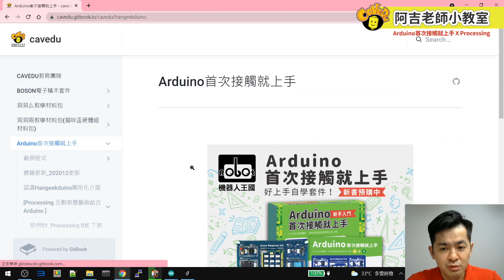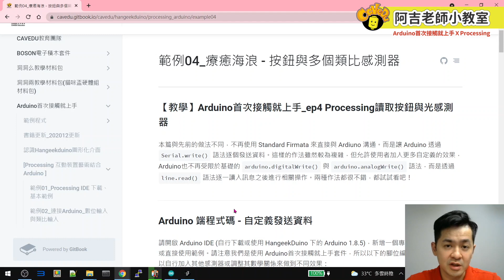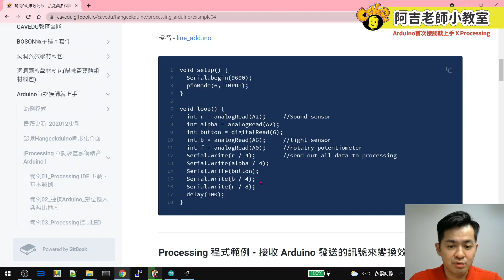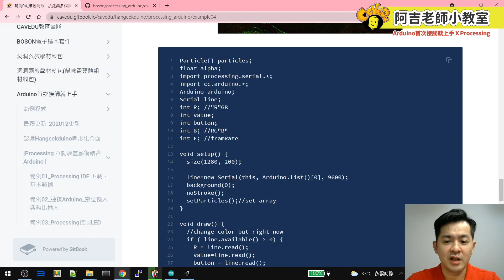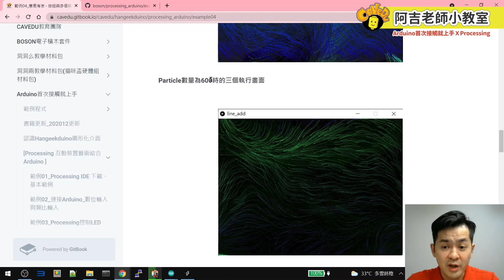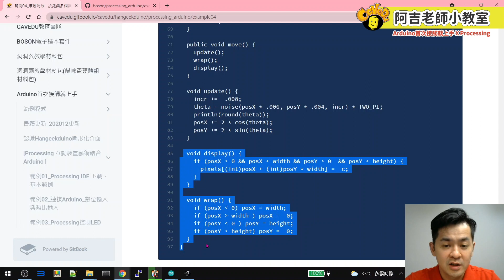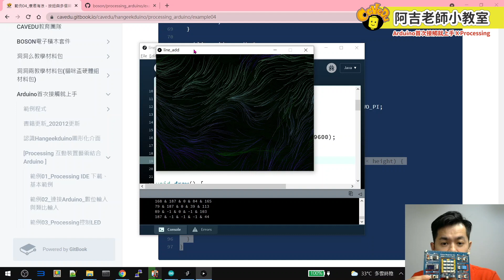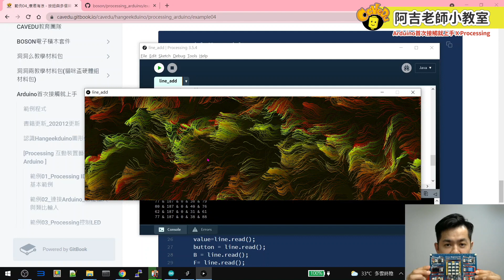【教學】Arduino首次接觸就上手_ep4 療癒海浪-按鈕與多個類比感測器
本篇與先前的做法不同，不再使用 Standard Firmata 來直接與 Ardiuno 溝通，
教學文件連結如下：

音樂配樂：A New Orleans Crawfish Boil - Unicorn Heads